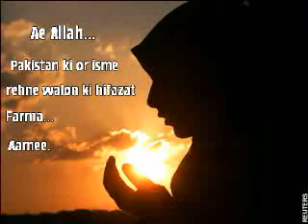14 August 2010 (by Zubair)